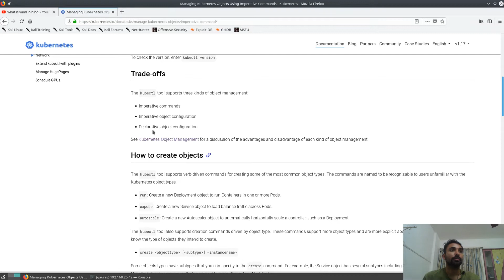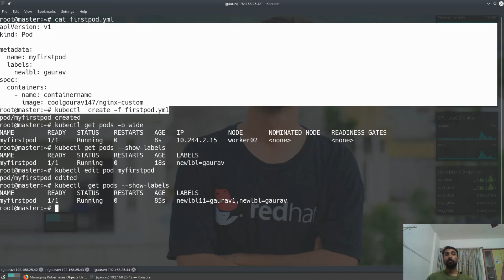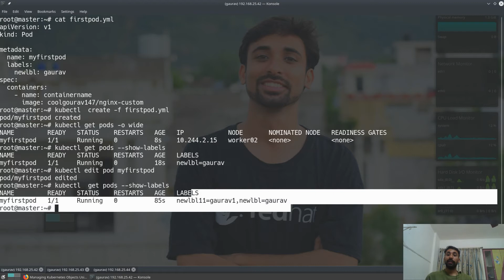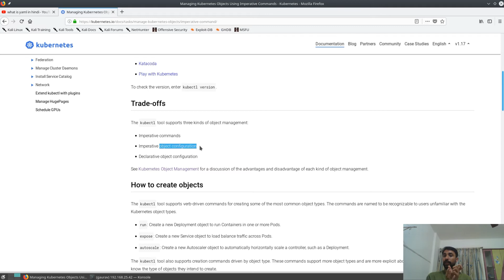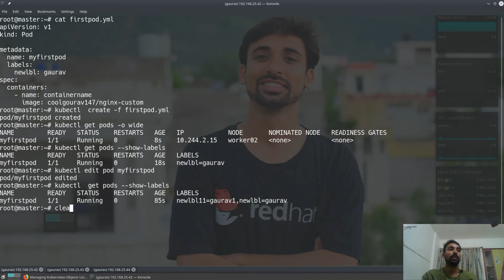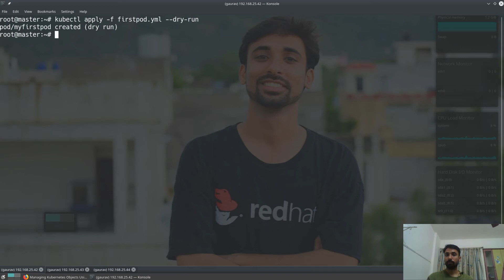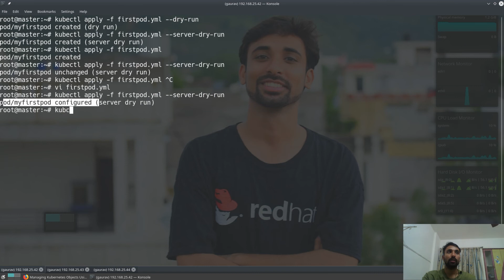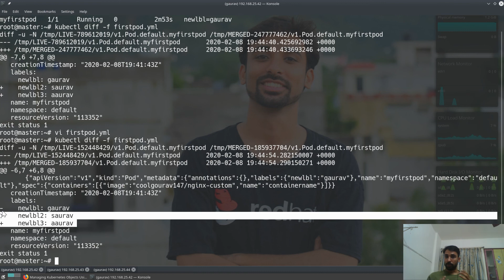12.Kubernetes(In Hindi): kubernetes imperative vs declarative or difference between create and apply